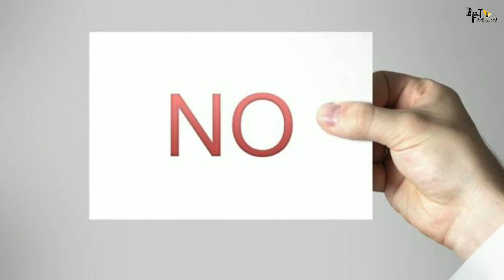War 2 | 31 Interesting Facts | Hrithik Roshan | Tiger Shroff | Vaani Kapoor | Siddharth Anand kumar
Here are some interesting and unknown facts about War 2 starring with hrithik Roshan , Tiger Shroff , Vaani Kapoor Directed by Siddharth anand Kumar created by Bollygrad Studioz

Recent News-Teaser of Hrithik Roshan-starrer Vikram Vedha to be out next week; will be shown in cinemas before the shows of Laal Singh Chaddha and Raksha Bandhan

Questions-:
0:00 intro
1:00 kya hai movie ki khaas baate ?

War 2 is the second part of Tiger shroff and Hritik Roshan’s popular  Action movie War. The first Part of War was released in back 2019. War is a Action Drama film. War was directed by Siddharth Anand and produced by Aditya chopra . War 2 can be directed by Siddharth anand.   But there is no confirmation about it.

Hrithik Roshan and Tiger Shroff delivered the year's biggest blockbuster, War, in 2019. Two years later, director Siddharth Anand has confirmed that he is all set to begin the production of its sequel next year.

While both Hrithik and Tiger celebrated two years of the film, it is yet to be confirmed if the sequel will feature both of them together again.

Talking about the War sequel, Siddharth told Mid-Day, “We knew that if War works, we will make a sequel. (Aditya Chopra, producer) and I have shared some thoughts on how to take it forward. We will hopefully start it by next year. War 2 is a big responsibility, and we need normalcy (to be restored) before we can dive into it.”

Meanwhile, Tiger is even ready to be a background dancer in the sequel to the War song Ghungroo that featured Hrithik and Vaani Kapoor. During an earlier Ask Me Anything session on Instagram, when Vaani was asked to share her experience of working with Tiger, she asked him to answer on her behalf. Replying to her, Tiger wrote on Instagram Stories, “Hopefully both of us come back to life for the sequel and I can be a background dancer in ghungroo 2.0 behind you and Kabir.”

Description:
War is a 2019 Indian Hindi-language action thriller film directed by Siddharth Anand and produced by Aditya Chopra. The film stars Hrithik Roshan, Tiger Shroff and Vaani Kapoor in the lead roles while Ashutosh Rana, Anupriya Goenka and Soni Razdan play supporting roles. The film follows an Indian soldier, who is assigned to eliminate his former mentor, who has gone rogue.

Editor - Swastik Holkar
Anchor - Lisha Chopra
Writer - Akshita tyagi